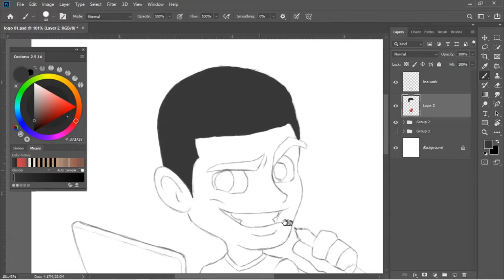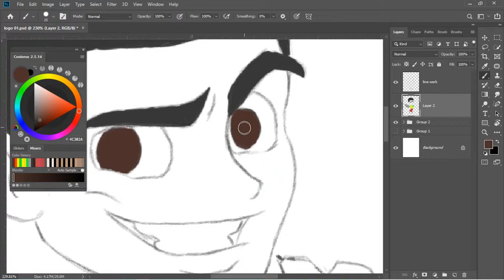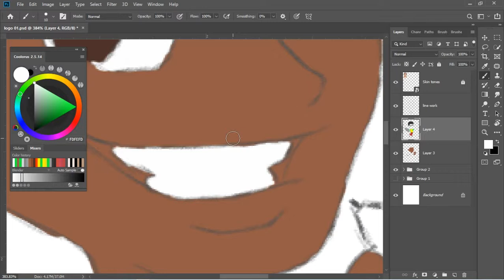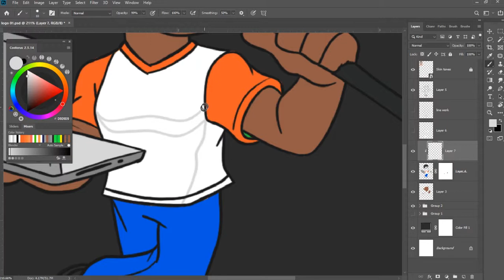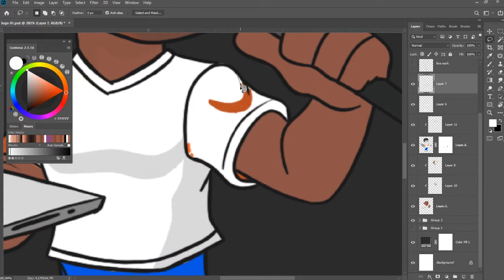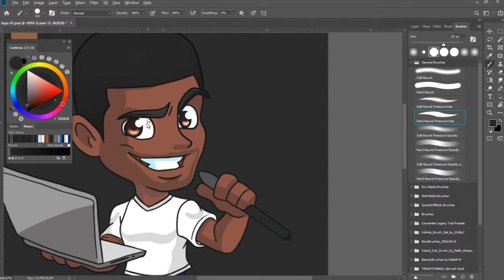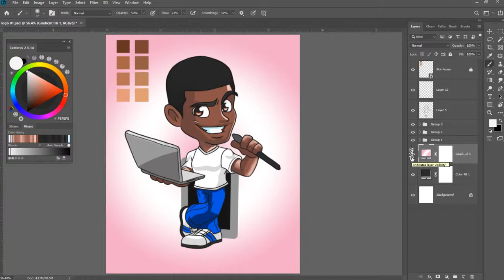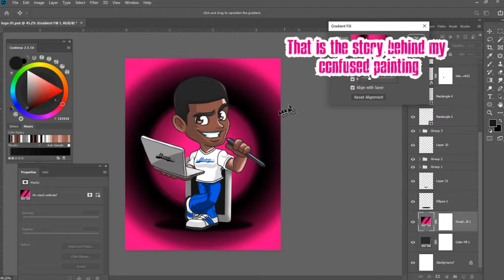The Most Confused Art I've Ever Made